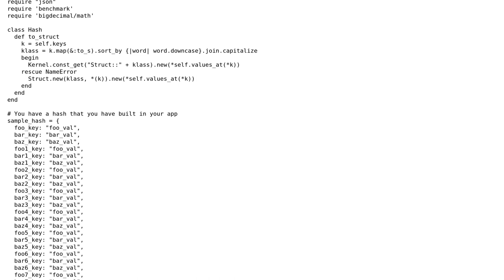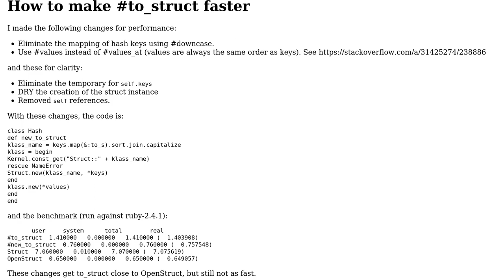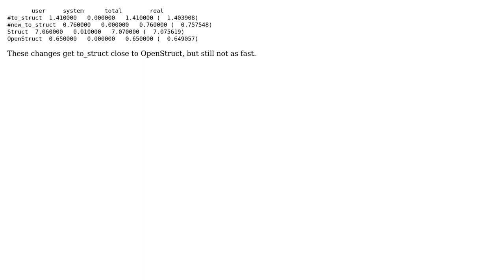Code Review: Hacking Ruby Hash: Fastest to_struct method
With thanks & praise to God, and with thanks to the many people who have made this project possible! | Content (except music & images) licensed under CC BY-SA | Music | Images & others | With thanks to user Wayne Conrad user mpiccolo user Malachi and the Stack Exchange Network Trademarks are property of their respective owners. You are responsible for your own actions.